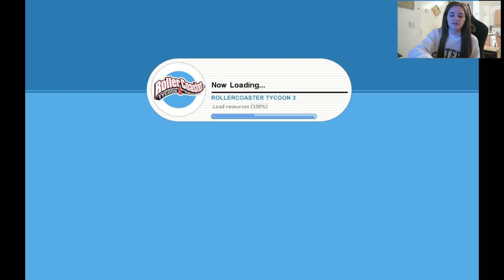Rollercoaster Tycoon 3|Career Mode|Episode 1 *absolute fail*